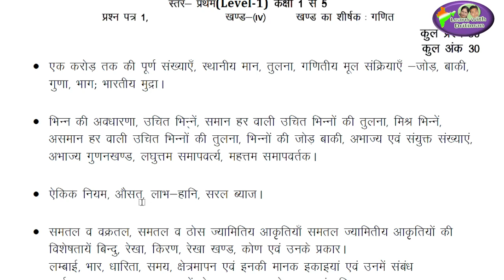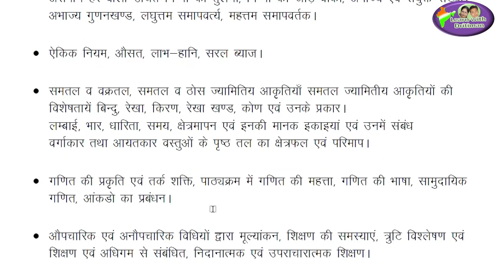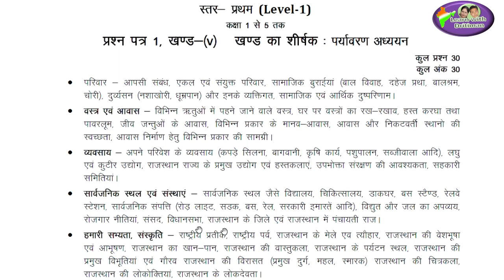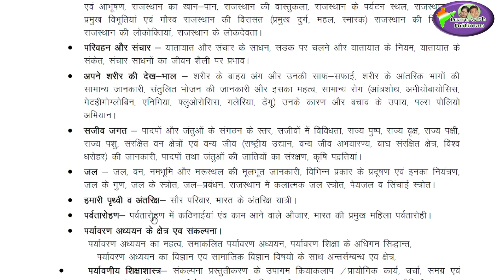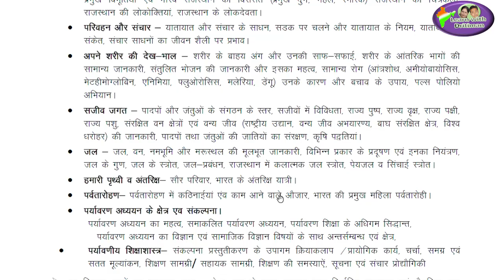new_syllabus | REET syllabus/ EVS / New Syllabus/ REET syllabus 2020/ reet syllabus 2021/ reet evs